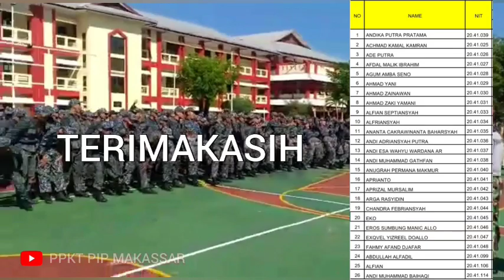Absensi Youtube KOMPI B | Pleton B1 Taruna Muda Semester II (NAUTIKA) Periode April 2021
Pleton B1 Taruna Muda Semester II (NAUTIKA) Periode April 2021